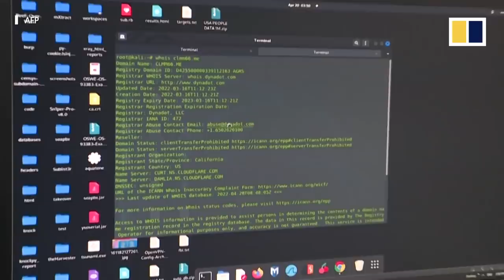Notorious ex-hacker hired by Vietnam’s cybersecurity agency to teach others on dangers of hacking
Vietnamese Ngo Minh Hieu is a convicted hacker who once stole the personal information of some 200 million Americans. After serving seven years in a US jail, he was released in 2019 and was recruited by the Vietnamese government in 2020. His new job at Vietnam’s National Cyber Security Centre involves educating the public about the dangers of hacking. He is also involved in helping to boost Vietnam’s cybersecurity for the government, which enforces stringent controls over the country’s online environment.